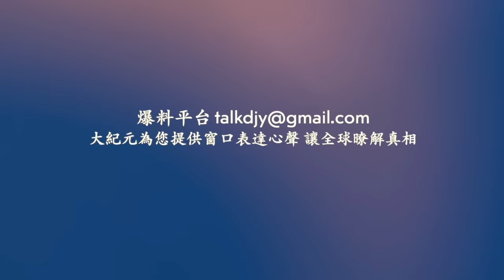河南南陽一排門店發生爆炸 ！警察查酒駕追到家門口來了！北京女律師庭審取證 被法警摔倒搶走手機！網絡視頻